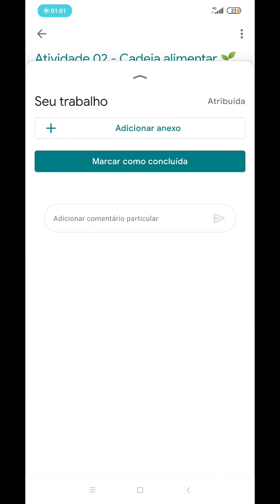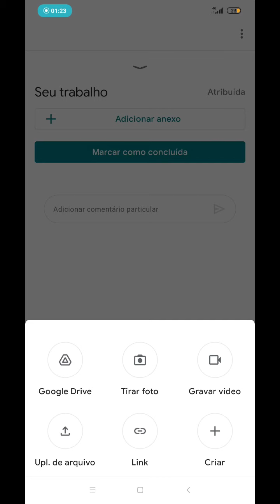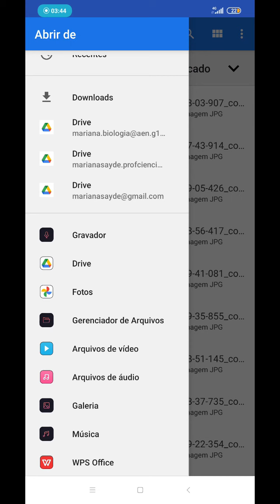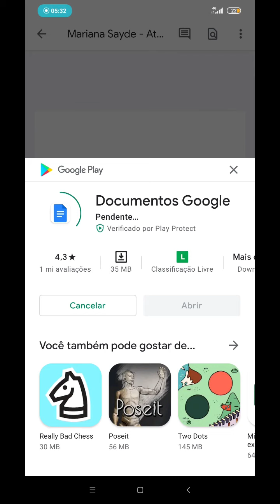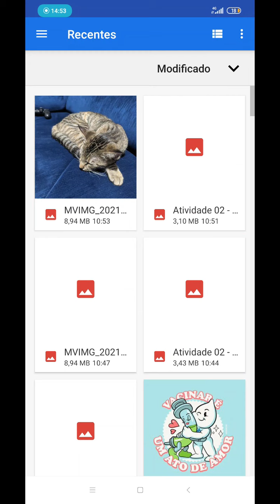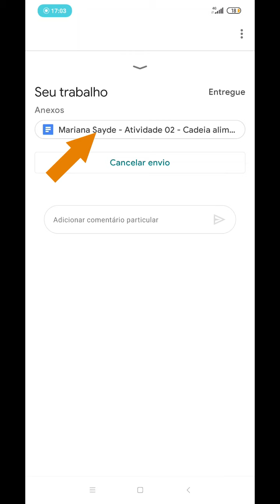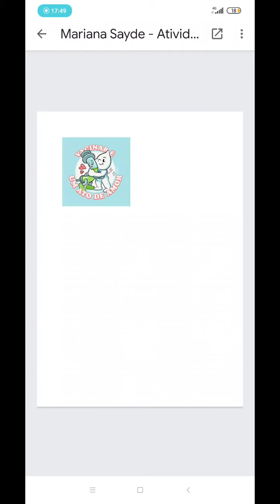Tutorial como anexar fotos para alunos do JB - 2021